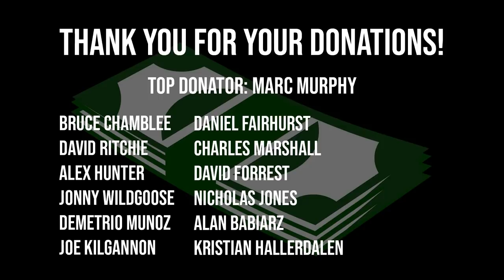TOM VS LUKE | STRONGMAN BATTLE!